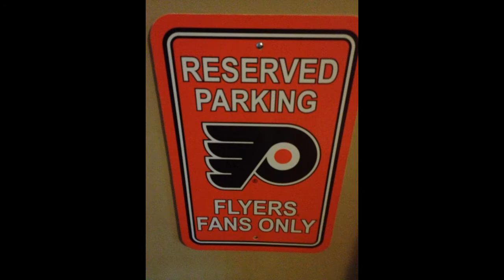the Timmy Flyersguy podcast intro new